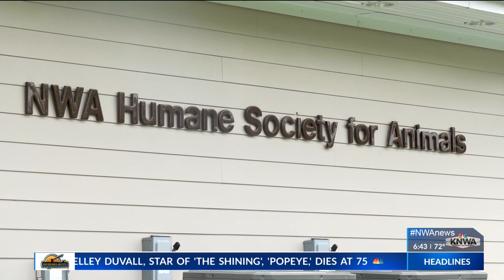KNWA News Today: McFly Pet of the Week